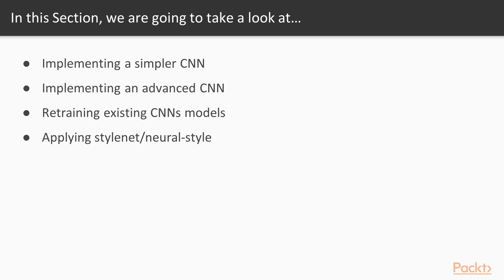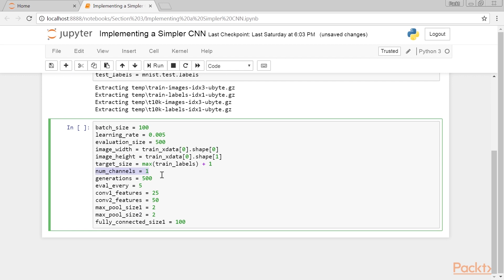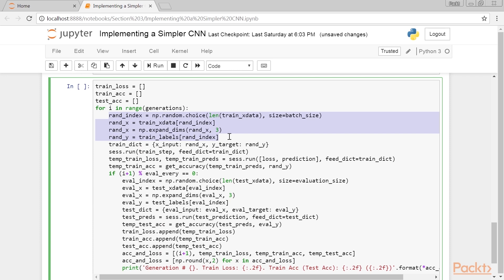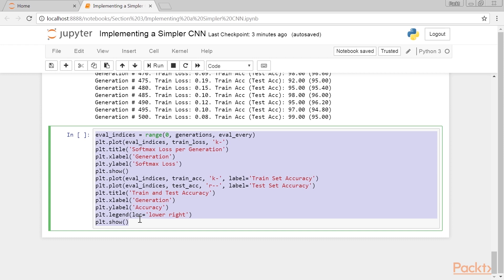TensorFlow for Neural Network Solutions: Implementing a Simpler CNN|packtpub.com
This video tutorial has been taken from TensorFlow for Neural Network Solutions. You can learn more and buy the full video course